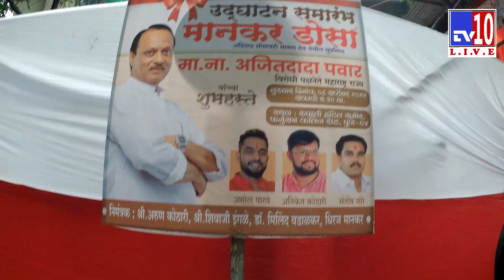| Mankar Dosa | FC Road | 32th branch | Aniket | Amol | खवय्ये पुणेकरांना पर्वणी | मानकर डोसा | TV10